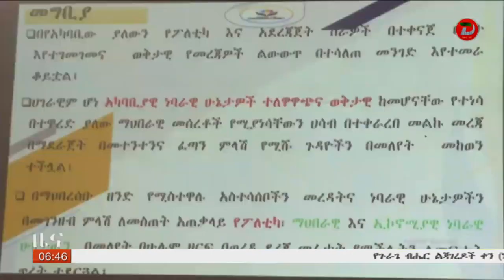በየደረጃው ያሉትን የልማትና የመልካም አስተዳደር አደረጃጀቶችን በማጠናከር የተሻለ ውጤት ለማስመዝገብ ሁሉም የድርሻውን መወጣት እንዳለበት የካፋ ...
በየደረጃው ያሉትን የልማትና የመልካም አስተዳደር አደረጃጀቶችን በማጠናከር የተሻለ ውጤት ለማስመዝገብ ሁሉም የድርሻውን መወጣት እንዳለበት የካፋ ዞን ብልፅግና ፓርቲ ቅርንጫፍ ጽ/ቤት ገለፀ
ዘጋቢ፡ ሀብታሙ ገብሬ - ከቦንጋ ጣቢያችን